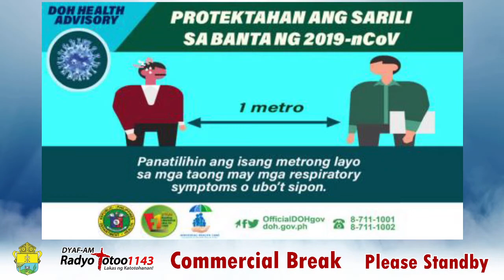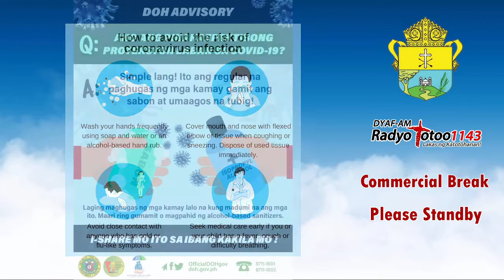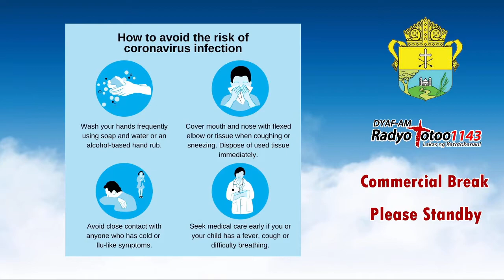ADSUM Balita Afternoon Edition 8 July 2020